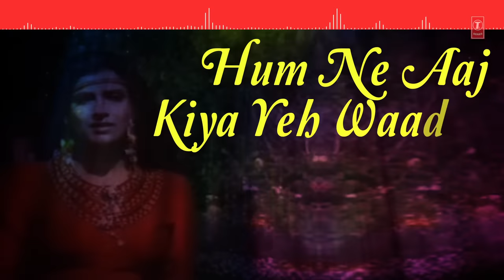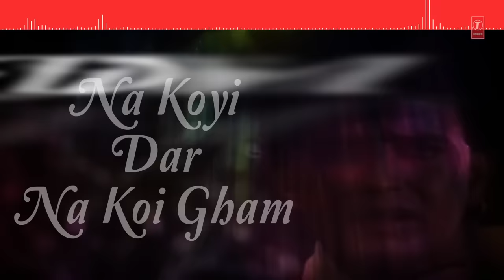Lyrical: Hum Tumhe Itna Pyar Karenge | Bees Saal Baad | Anuradha Paudwal, Mohammed Aziz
Presenting "Hum Tumhe Itna Pyar Karenge" lyrical video in the voice of Anuradha Paudwal, Mohammed Aziz from Hindi movie "Bees Saal Baad" starring Mithun Chakraborty, Dimple Kapadia on T-Series Bollywood Classics.

Song:- Hum Tumhe Itna Pyar Karenge
Movie:- Bees Saal Baad
Starcast:- Mithun Chakraborty, Dimple Kapadia, Meenakshi Sheshadri, Vinod Mehra
Singer(s):- Anuradha Paudwal, Mohammed Aziz